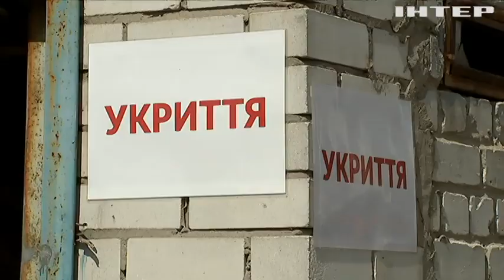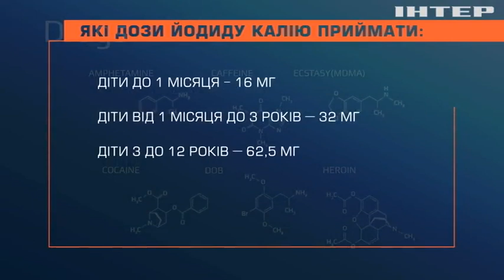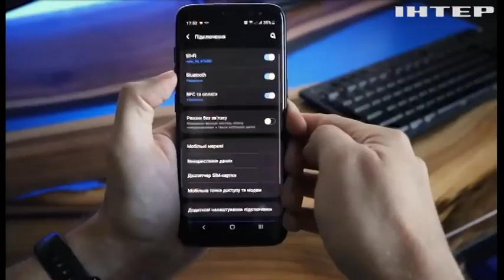Як діяти в разі чергової атаки ворожих ракет та збільшити шанси на виживання?